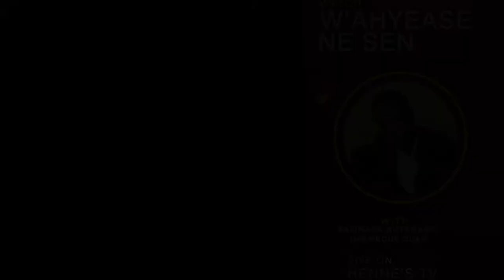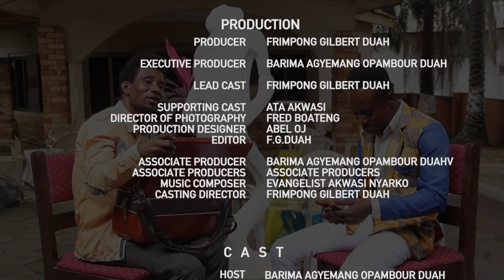EVANGELIST AKWASI NYARKO OPENS UP IN AN INTERVIEW WITH BARIMABA AGYEMANG OPAMBOUR DUAH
I HAVE NEVER INVOLVE MY SELF IN DRUGS AND ALCOHOL BUT SEXUAL SIN WAS A LIFESTYLE.